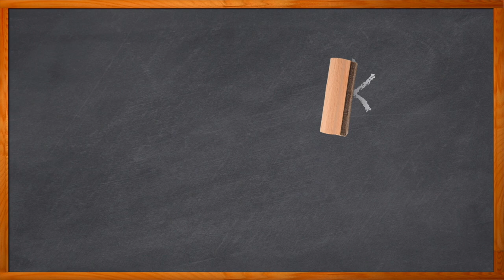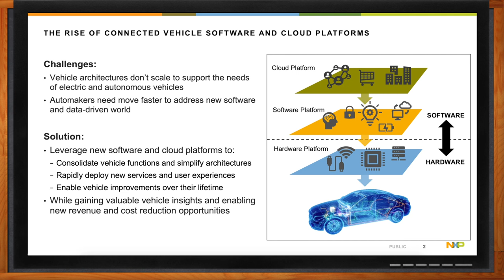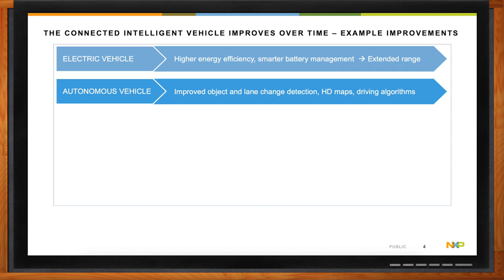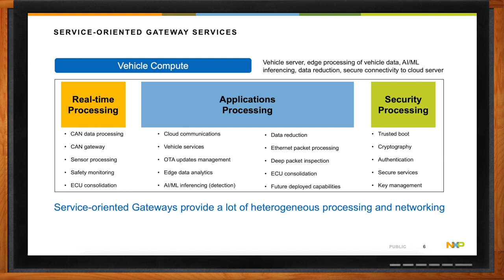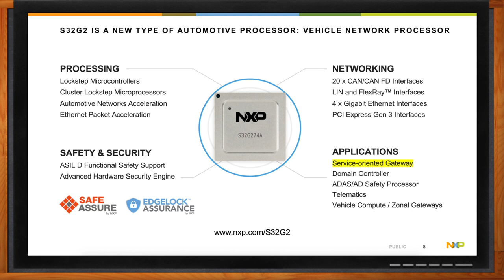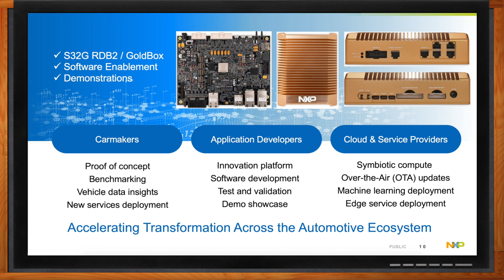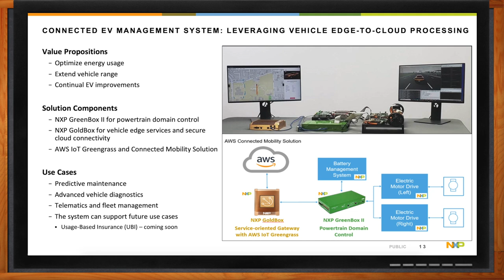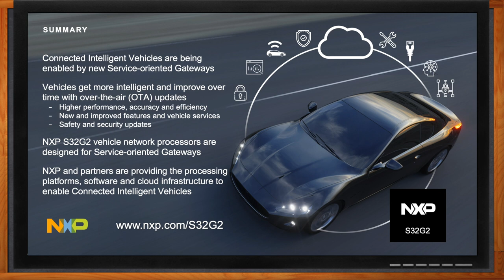The Gateway to Connected Intelligent Vehicles -- NXP and Mouser Electronics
June 21, 2021 -- Connectivity is going to play a vital role in the future of connected and autonomous vehicles. One of the keys to the success of our future automotive designs will be the incorporation of service-oriented gateways.  In this episode of Chalk Talk, Amelia Dalton chats with Brian Carlson from NXP about the role that service-oriented gateways will play in the future of connected and autonomous vehicles and the details of NXP’s new S32G2 vehicle network processors that are going to make all of this possible.